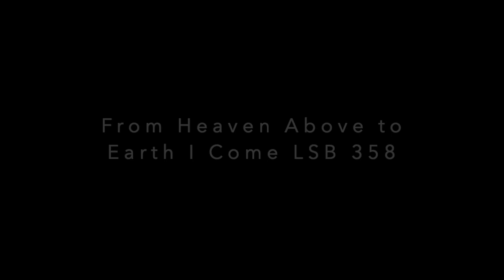From Heaven Above to Earth I Come LSB 358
Today's hymn selection is From Heaven Above to Earth I Come from Lutheran Service Book (2006).
Text: Martin Luther, 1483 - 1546; tr. Catherine Winkworth, 1827-78, alt.
Tune: Geistliche lieder, Leipzig, 1539, e. Valten Schumann; setting: The Lutheran Hymnal, 1941
Tune: VOM HIMMEL HOCH

Played on the Kuhn pipe organ (1960, restored 2016) in Weller Chapel in Weller Hall at Concordia University, Nebraska.